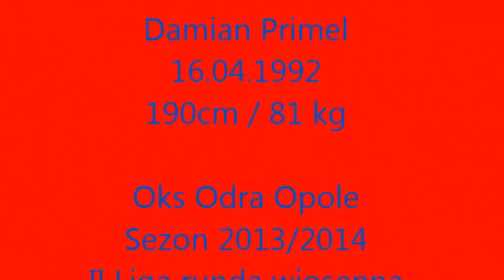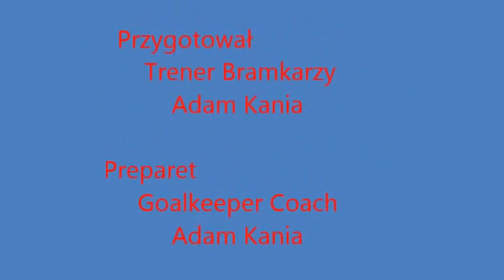Damian Primel - Odra Opole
Skrót skutecznych interwencji bramkarza Damiana Primela z klubu Odra Opole (II Liga)

Shortcut effective interventions goalkeeper Damian Primel club Odra Opole ( II league)